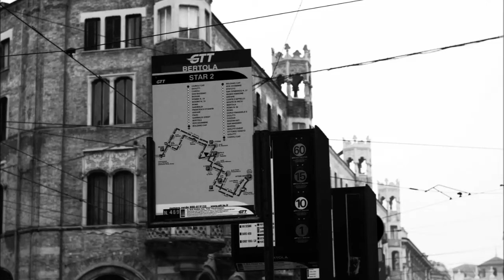Blue Vomit - io non mi alzo in pullman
Blue Vomit- io non mi alzo in pullman punk hc Torino
Foto di La Fra Fotografa